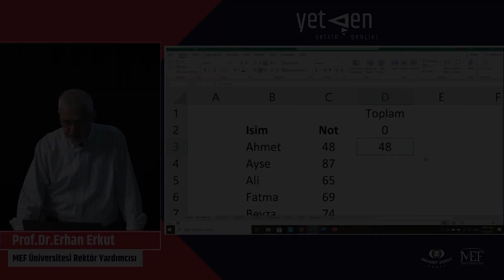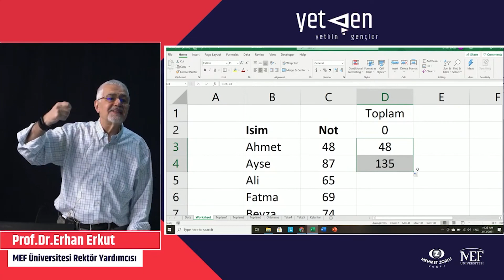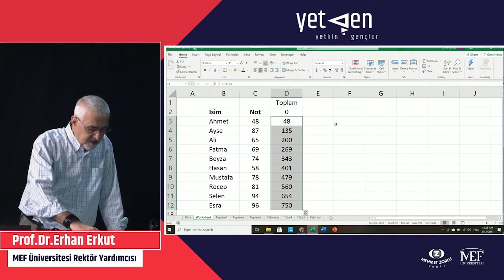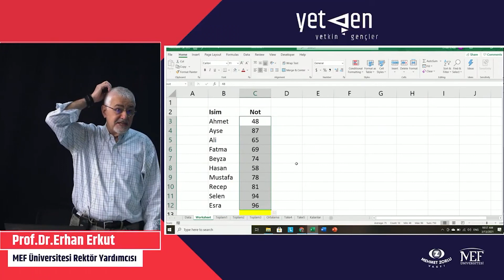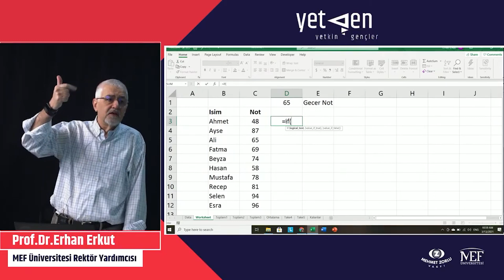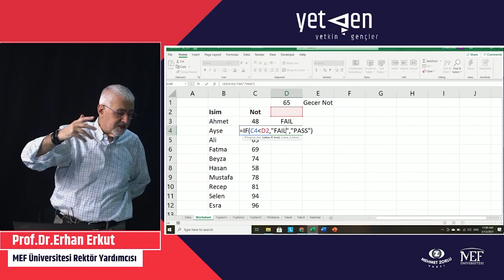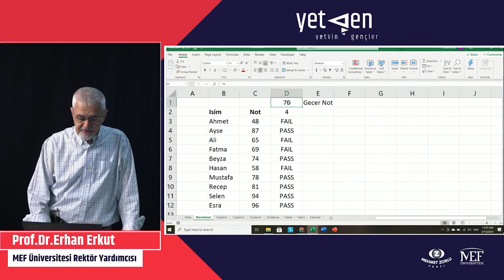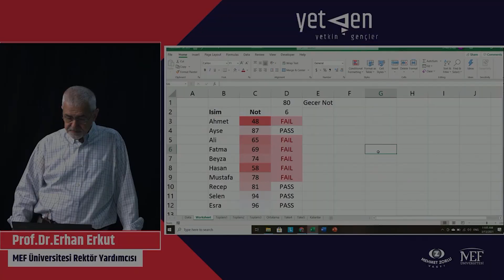Excel Eğitimi | Öğrenci Notlarını En Hızlı Şekilde Değerlendirme (Conditional Formatting) #1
Erhan Hoca ile beraber bu Excel dersimizde vize, final, proje gibi notları zamandan tasarruf ederek nasıl hesaplayabileceğimizi öğrendik.

MZV-MEF YetGen Hakkında:
MZV ve MEF Üniversitesi destekleriyle hayata geçen Yetkin Gençler, 2014 yılından beri Prof. Dr. Erhan Erkut liderliğinde her sene kitlesini genişleterek lise ve üniversite öğrencilerine 21. yüzyıl yetkinliklerini geliştirme ve farkındalık eğitimi veriyor.

Kariyer Planlama, Sunum Teknikleri, Takım Çalışması, Yazılı İçerik Hazırlama, Algoritmik Düşünmeye Giriş, Excel Eğitimi, Teknoloji Okuryazarlığı, Sürdürülebilirlik ve Sosyal İnovasyon, Girişimcilik,

21. Yüzyıl Okuryazarlıkları, Özgelişim, Aktif Vatandaşlık, İş Dünyasına Geçiş, GirişGen eğitimlerimizi canlı yayınlayarak herkes için ulaşılabilir kılmayı hedefliyoruz. 21. Yüzyıla kendini hazırlamak, yetkinliklerine yeni boyutlar kazandırmak için diğer videolarımıza göz atabilir.